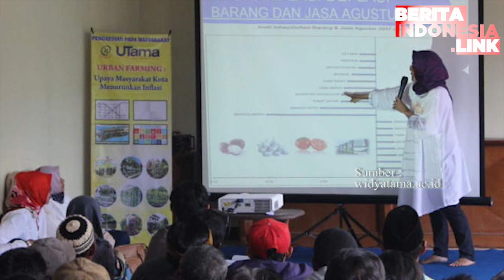Ajakan Nadiem Buat Mahasiswa Kedokteran Tingkat Akhir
nadiem makarim
mahasiswa kedokteran
relawan c0vid

Kementerian Pendidikan dan Kebudayaan (Kemendikbud) mengundang mahasiswa tingkat akhir di fakultas-fakultas bidang kesehatan untuk menjadi relawan yang secara sukarela turut berperan mencegah penyebaran virus corona jenis baru atau COVID-19.